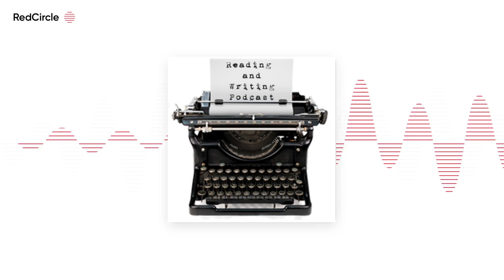Reading And Writing Podcast - Christopher Farnsworth interview – Episode 80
[audio The 80th episode of the Reading & Writing podcast features an interview with Christopher Farnsworth, author of The President’s Vampire series. Farnsworth’s latest novel is RED, WHITE, AND BLOOD.